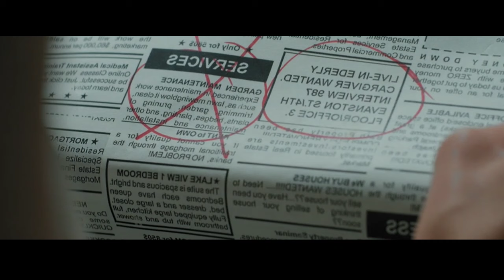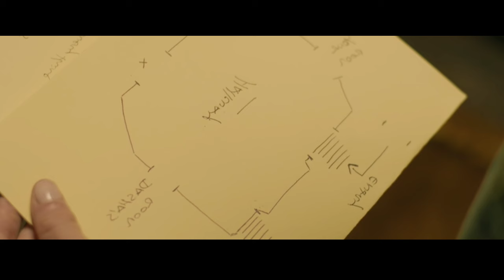எதிர்பார்க்காத ட்விஸ்ட் | Hollywood movie story & review in Tamil voice over | TAMIL VOCAL CANDY